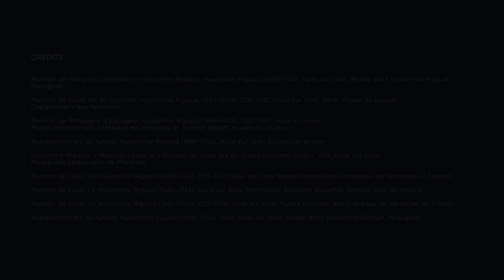Hyacinthe Rigaud, Painting Royalty